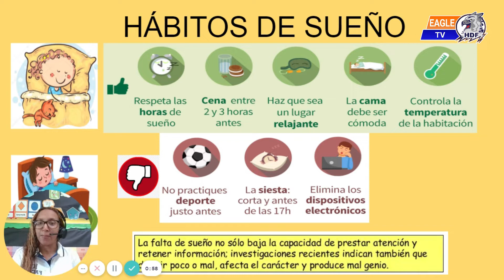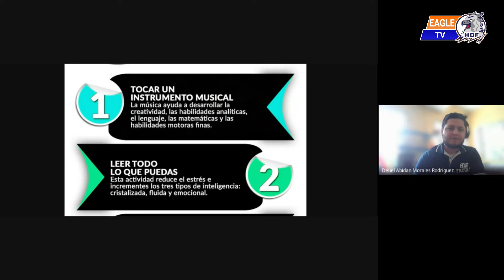Interdisciplinario Semana de la Salud Mental Preescolar 2021 2022